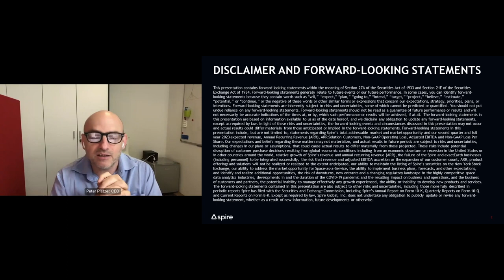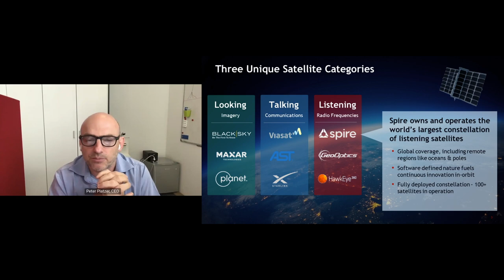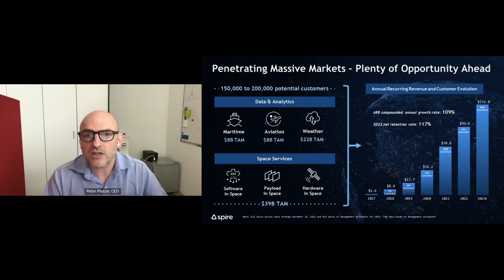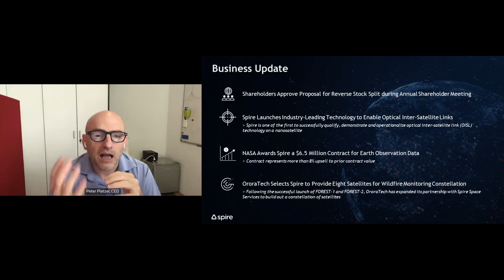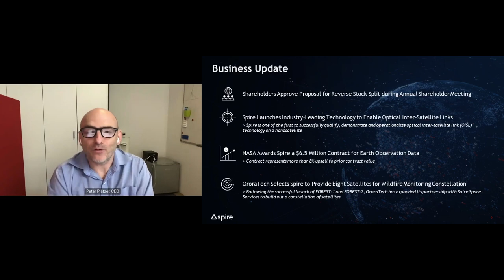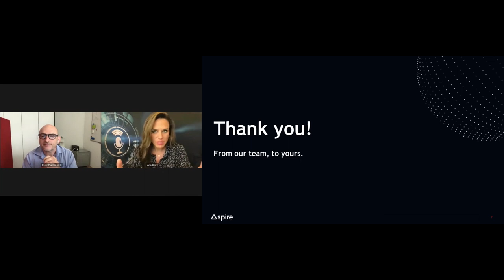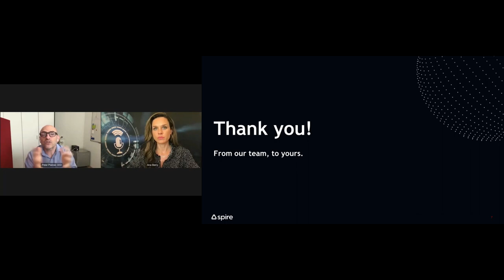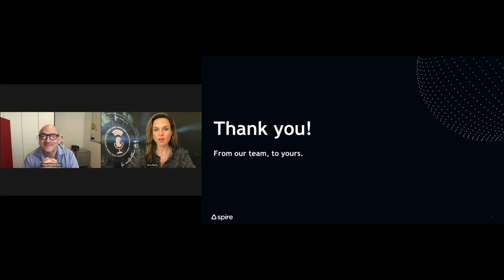Spire Global, Inc. (NYSE: SPIR)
Spire Global, Inc. (NYSE: SPIR) is a global provider of space-based data, analytics and space services, offering unique datasets and powerful insights about Earth so that organizations can make decisions with confidence in a rapidly changing world.

Keynote speaker: Peter Platzer, CEO